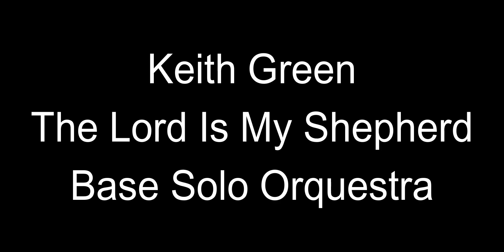Como tocar THE LORD IS MY SHEPHERD (Keith Green) - Aula Completa + PDF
00:00 - Apresentação
00:38 - Intro
01:18 - Base Canto
03:36 - Refrão
04:48 - Base Canto 2
06:34 - Base Solo Orquestra
07:26 - Final

PDF - THE LORD IS MY SHEPHERD
(Melhor visualização, celular na horizontal ou no PC)

Aprenda a ler Cifragem Numérica (Guitarra e Violão) - Learn how to read Numbered Cypher

Se você quiser ajudar a manter esse trabalho, segue o pix (email) e o PayPal (Internacional), obrigado!

Obrigado!
Thanks!